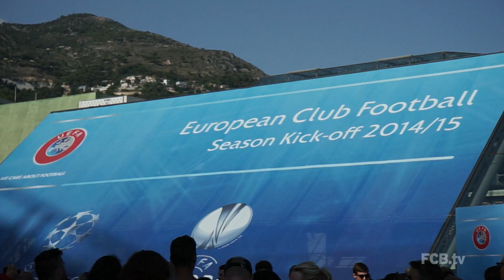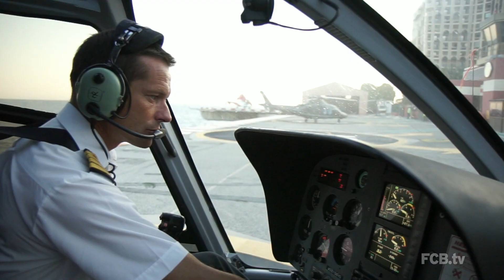Robben and Neuer in Monaco - Best Player in Europe Award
Both Manuel Neuer and Arjen Robben were edged out by Cristiano Ronaldo when the UEFA Best Player in Europe 2014 was announced after Thursday’s Champions League group stage draw at the Grimaldi Forum in Monaco. However, FC Bayern can be proud of providing two of the top three players on the continent, with Philipp Lahm and Thomas Müller also named in the top five on the original shortlist for the accolade.